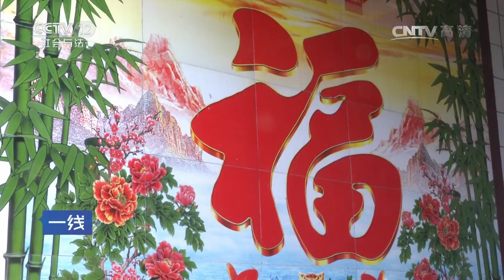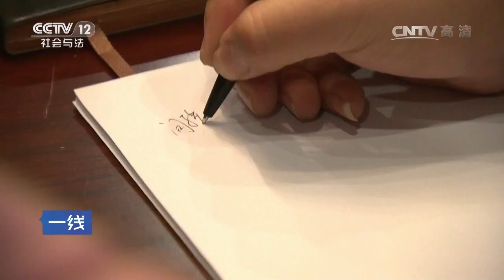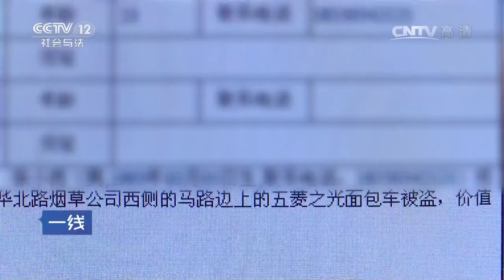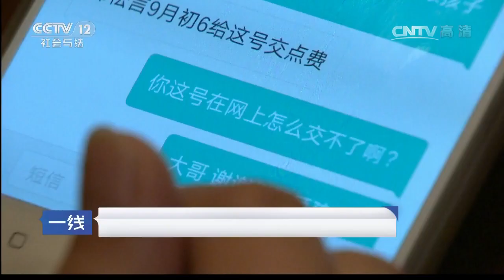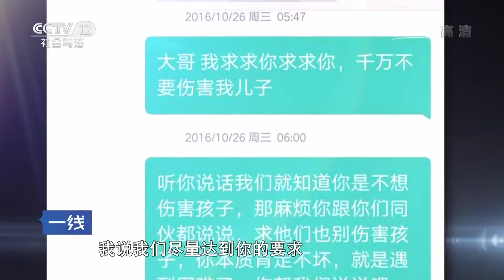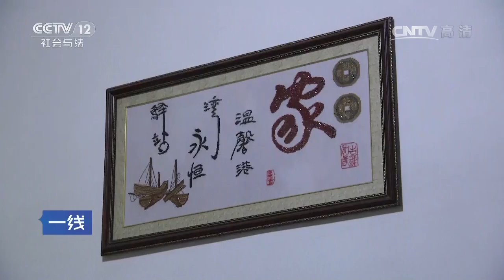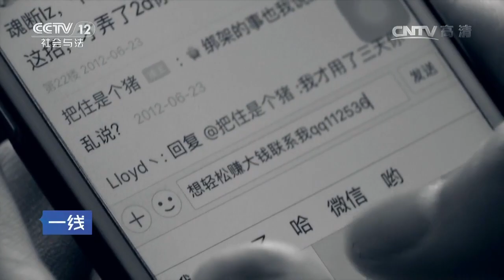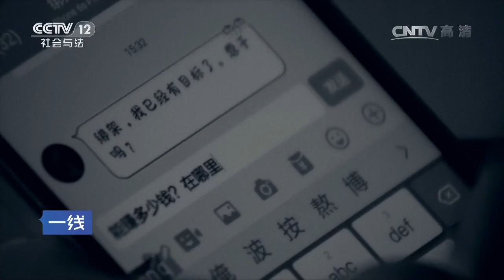赎金两亿【一线 20170103】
本期节目主要内容：10月24日晚，河北省迁安市杨店子镇一位女士带着8岁的儿子准备开车回家，突然孩子遭到一伙人的绑架，她赶紧报警，接到报案后，迁安市公安局杨店子派出所、刑侦大队民警相继赶赴现场。迁安市局迅速启动严重暴力犯罪侦查破案机制，第一时间组织全局警力在全市各主要路段设卡布控，并调集刑侦大队、杨店子派出所、指挥中心民警成立“10·24”案专案组。在警方的严密追查下终于抓获绑匪，解救出小男孩。